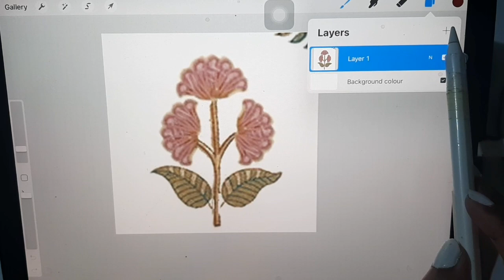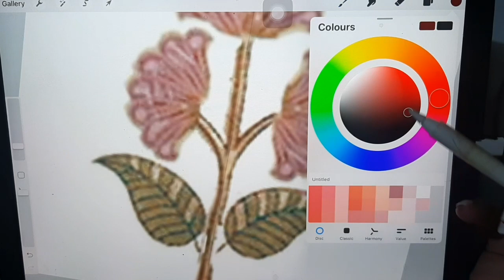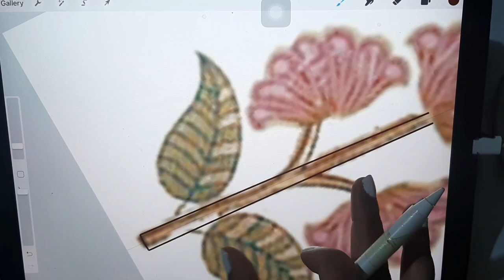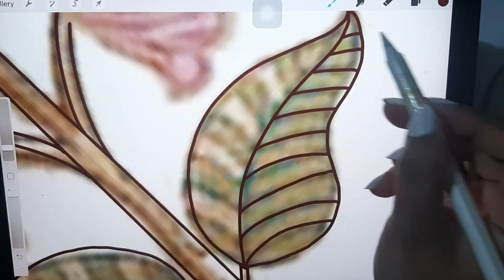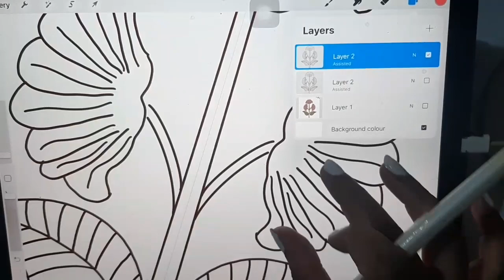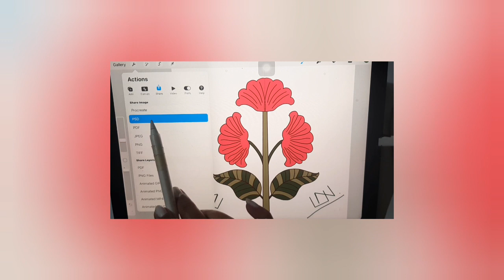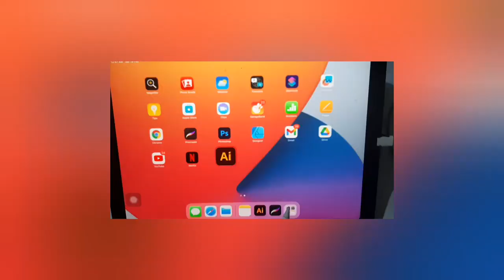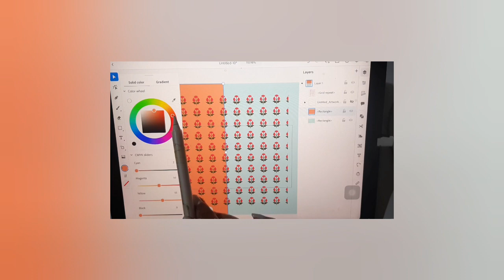make a print on ipaid procreate & illustrater